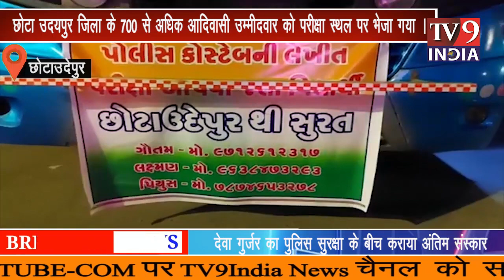आज आर.एल.डी की लिखित एग्जामTV9 INDIA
छोटा उदयपुर जिला में आदिवासी राठवा समाज के युवा समाजिक कार्यकर्ता में सराहनीय कार्य किया है । आज आर.एल.डी की लिखित एग्जाम है तो छोटा उदयपुर जिला के 700 से अधिक आदिवासी उम्मीदवार को परीक्षा स्थल पर भेजा जा सके इसके लिए सामाजिक कार्यकर्ताओं द्वारा निशुल्क वाहन व्यवहार की व्यवस्था की। आदिवासी समाज के युवा शिक्षित और जागृत बने और उन्हें अच्छी रोजगार मिले इस उद्देश्य राठवा समाज के युवा समाजिक कार्यकर्ता सराहनीय कार्य किया है । आदिवासी विद्यार्थी समय सर सरलता से परीक्षा केंद्र पर उपस्थित हो सके इसके लिए छोटा उदयपुर के राठवा समाज के युवक सामाजिक कार्यकर्ता द्वारा उम्मीदवारों को परीक्षा केंद्र तक लाने और ले जाने तथा उनके लिए नाश्ते की प्रबंध निशुल्क व्यवस्था किया गया है । पुनिया वार्ड में आय एस.एम.एस हॉस्पिटल के संचालक बुद्धि लाल राठवा, छोटा उदयपुर के ग्राफिक्स लक्ष्मण राठवा , गणेश ट्रेवल्स के संचालक वालसिंह राठवा सहित अन्य सामाजिक कार्यकर्ता द्वारा 700 से अधिक उम्मीदवारों को सूरत परीक्षा केंद्र तक लाया गया। 6 स्लिप खोज लग्जरी बस की व्यवस्था की गई थी जो  रात्रि के समय रवाना हुई थी ।